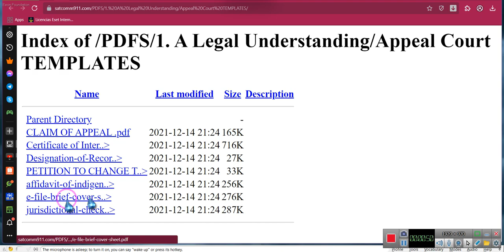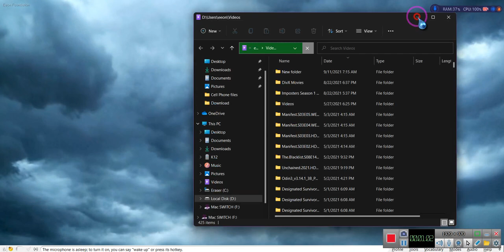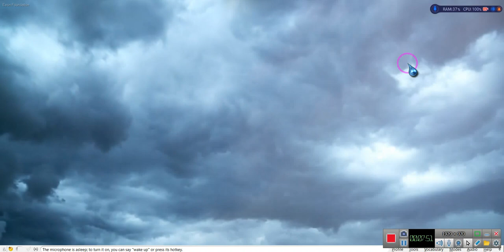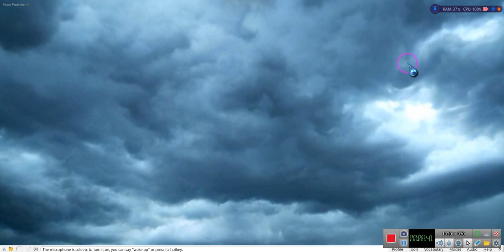The Courts are foreclosing on People despite the moratorium 12 /14